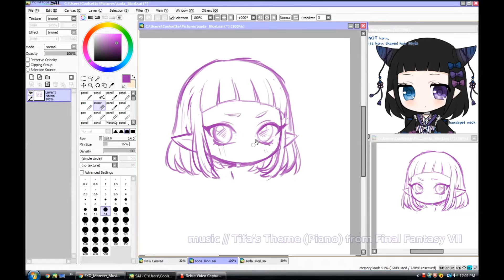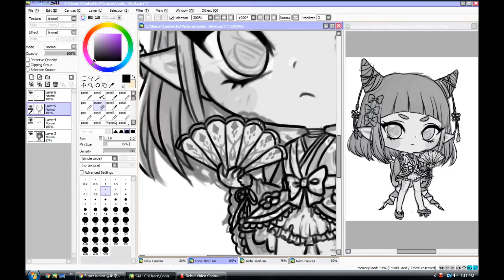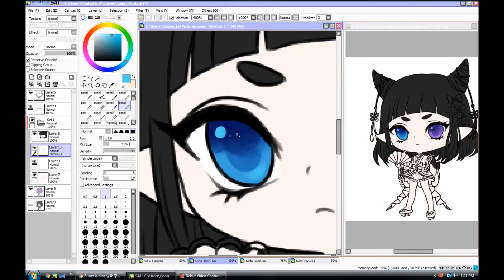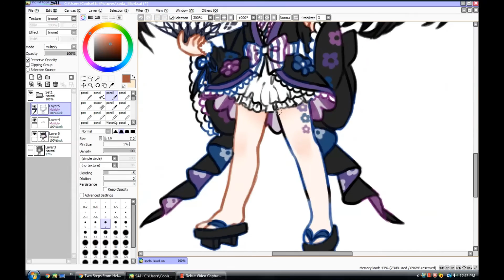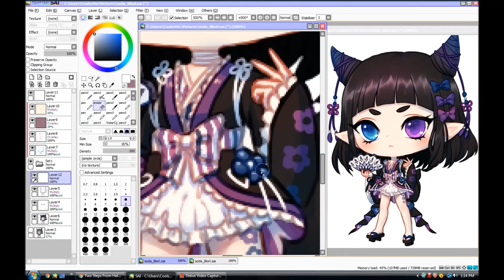commission -- kagehumi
this was a detailed character to draw and I looooved it!! XD
Plus, I like her colour scheme of blue and purples ^q^

elapsed time: 2 hours 44 minutes

music //
Composed by Nobuo Uematsu
Performed by Seiji Honda
"Tifa's Theme" from Final Fantasy VII